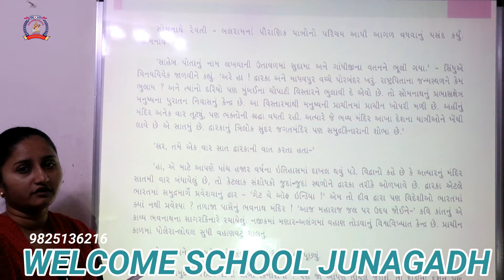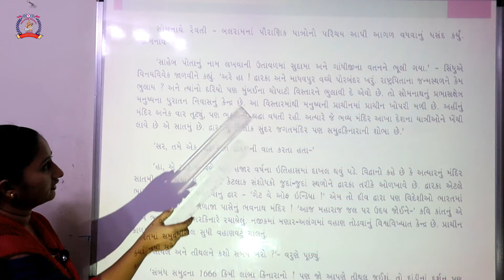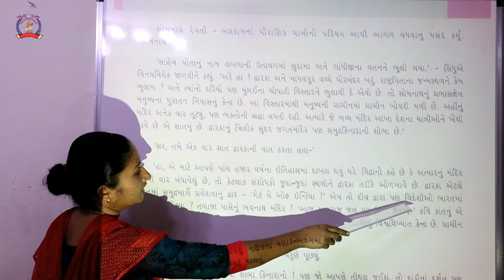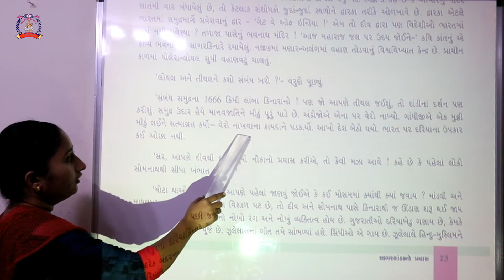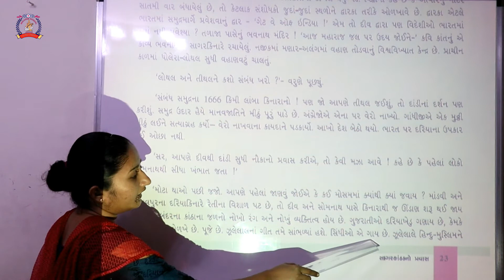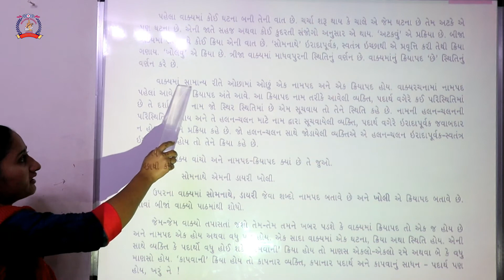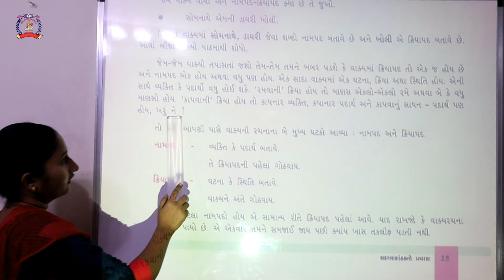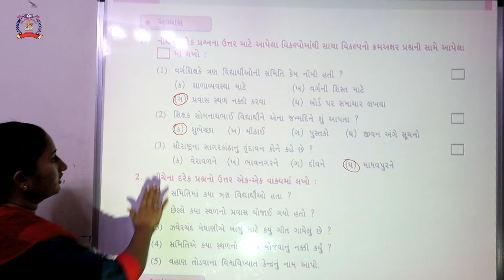CLASS 6 GUJARATI PART 23